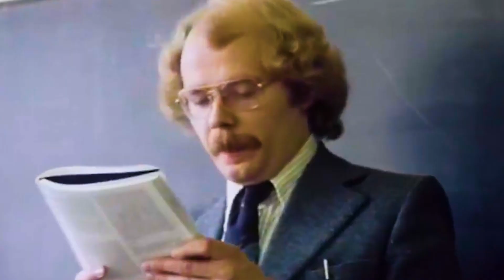Pink Floyd - The Great Gig in the Sky (Unofficial Music Video)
Fan Made Music Video (5 of 10)

A project made for fun using footage from 50 different old documentaries found here on YouTube.
The Great Gig in the Sky · Pink Floyd